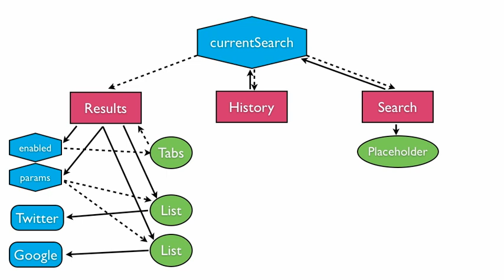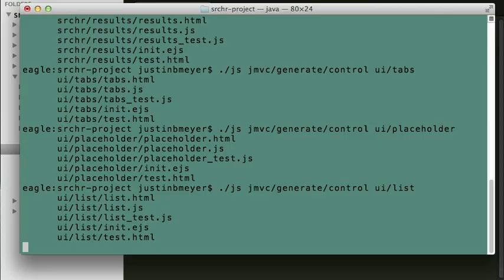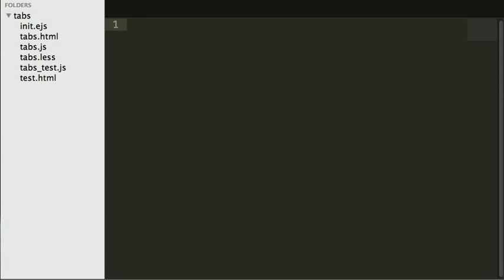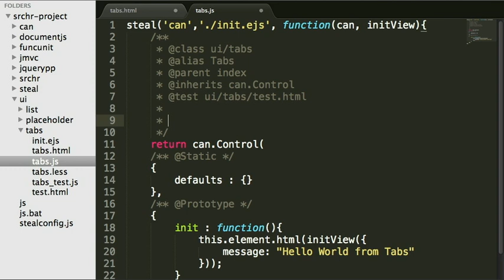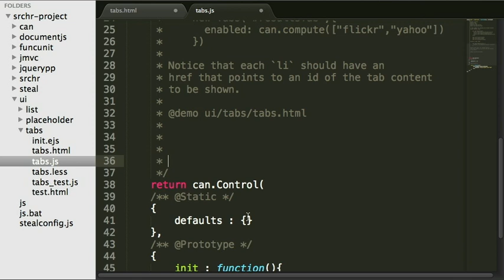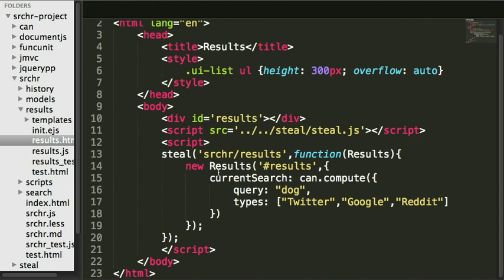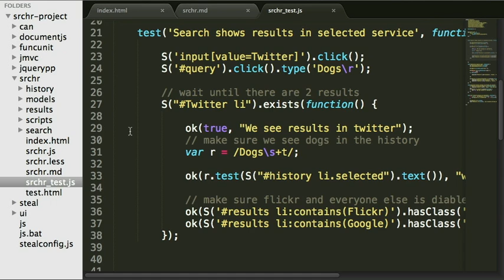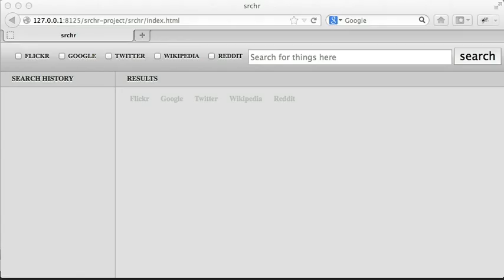Srchr with JavaScriptMVC 3.3 - Part 2 - Development process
Learn how to develop, test, and document a modular JavaScript application with JavaScriptMVC.